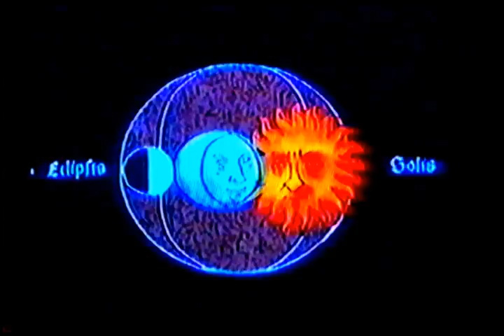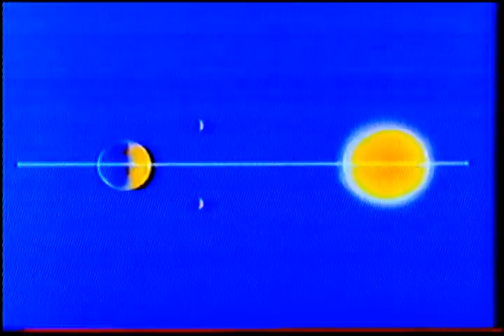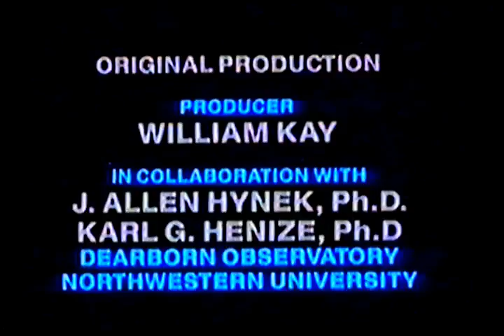Eclipses do Sol e da Lua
Eclipses do Sol e da Lua são os eventos mais espetaculares do céu. Um eclipse solar ocorre quando a Lua está entre a Terra e o Sol. Se o disco inteiro do Sol está atrás da Lua, o eclipse é total. Caso contrário, é parcial. Se a Lua está próxima de seu apogeu (ponto mais distante de sua órbita), o diâmetro da Lua é menor que o do Sol, e ocorre um eclipse anular.